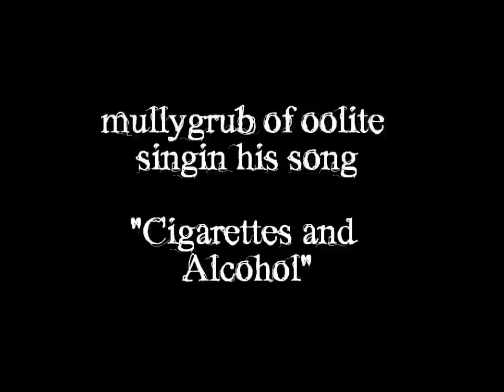mullygrub of oolite singin "Cigarettes and Alcohol"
original tune "Cigarettes and Alcohol" by mullygrub of oolite as performed at the Mighty Kindness 2010 Harvest Hootenanny in Louisville,Kentucky